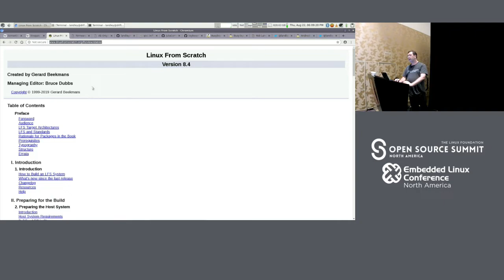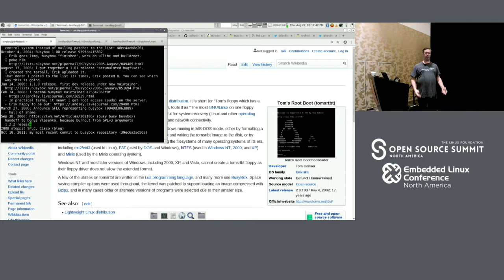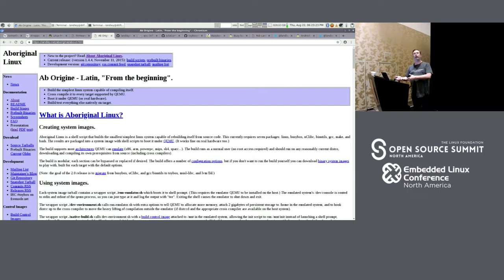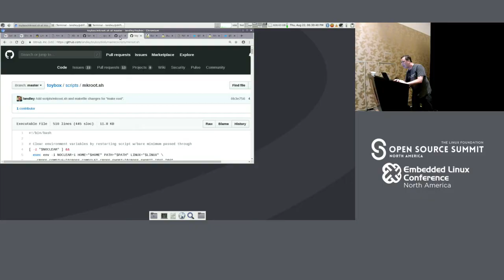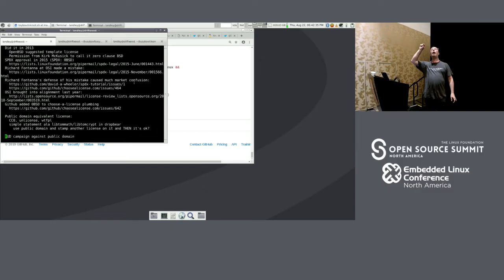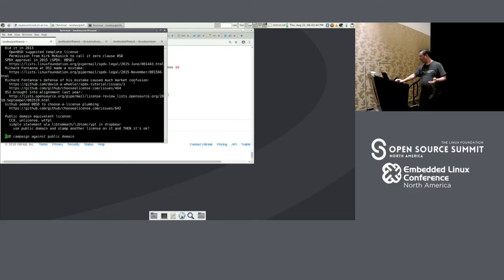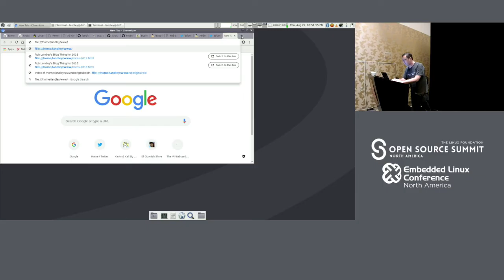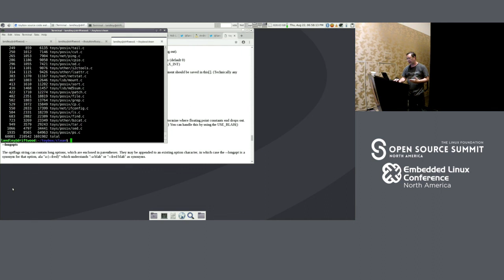Toybox vs BusyBox - Rob Landley, hobbyist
Once upon a time, the maintainer of BusyBox left that project and started over from scratch. The new project, toybox, became the Android command line in 2015, and after a dozen years of development is closing in on a 1.0 release.So why would you use toybox instead of busybox, the gnu tools, or something else? When you build an embedded system, what are your options and what do they mean? This talk is an attempt to survey, compare, and contrast.